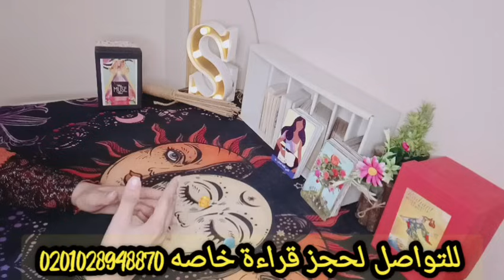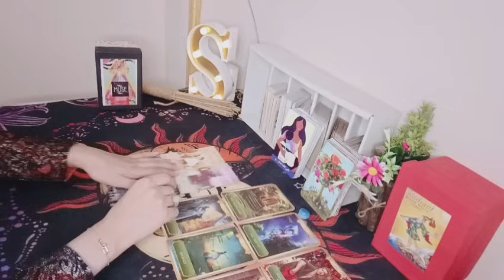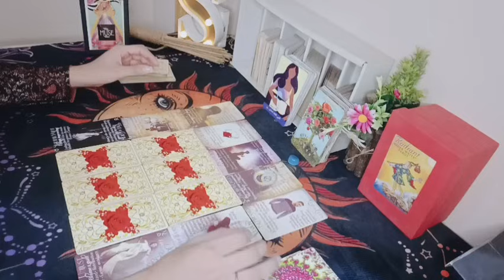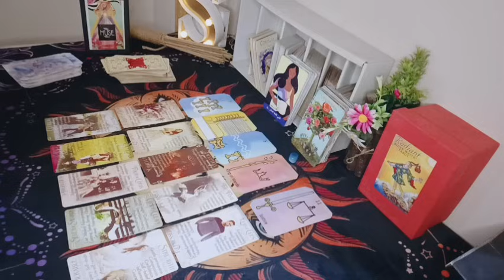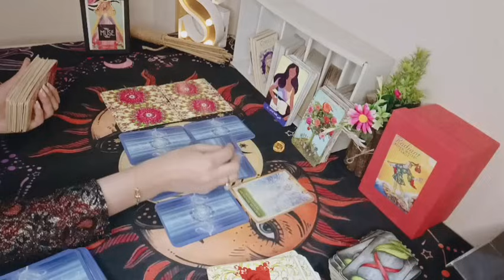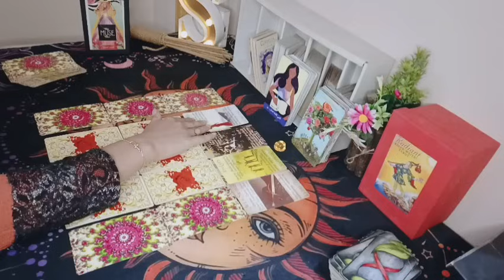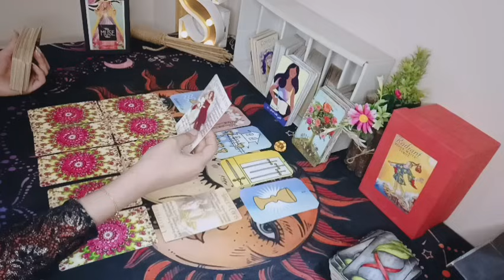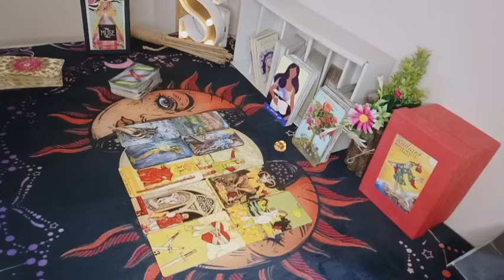بحروف اسمك الشخص المفتون بك سرا، وصف دقيق له ملامحه عمله عاوز يقولك ايه حالا🫵🏻♥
الشخص القادم لك للزواج تاروت

  الاختار من مجموعتين

 المجموعه الاولى 🌼 أ ل ظ د ت ش ع ح م ى ق ض ج ن

المجموعه الثانيه 🌹 ب ز ص ف ر ه‍ خ س ك و ث ط غ ذ